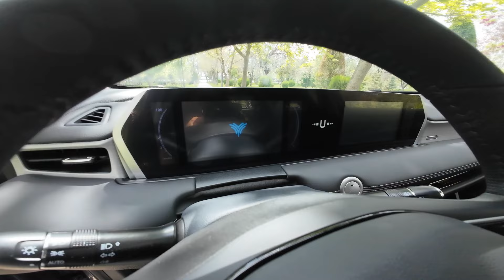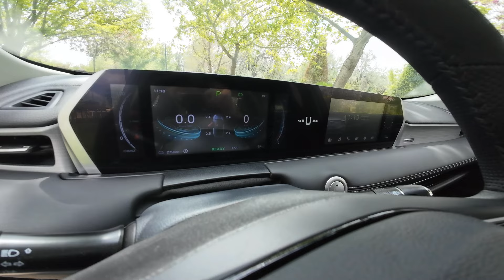Hozon Neta U Türkiye İnceleme / Uzun Ömürlü Batarya Teknolojisi İle UCUZ Ama Kaliteli Çinli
Bu hafta Hozon markasının Neta U modeli ile birlikteyiz.
Hozon Neta U ülkemizde yeni satılmaya başlayan tam elektrikli C segmenti bir SUV araç.
Farklı batarya teknolojisi ve tasarımıyla müşterileinin karşına çıkan Hozon Neta U da iki farklı motor seçeneği olmasına rağmen 4 çeker versiyonu olan Neta U Pro malesef henüz ülkemizde satışta değil.
Hepsi ve daha fazlası Videoda.
İyi seyirler...
Emre ALTINKAYNAK